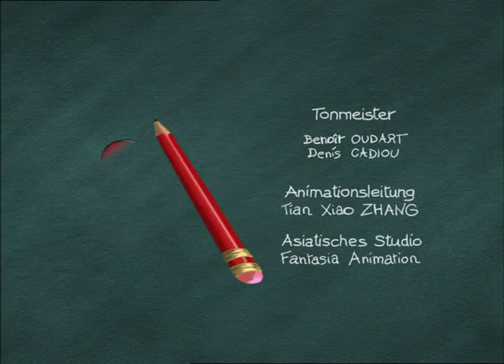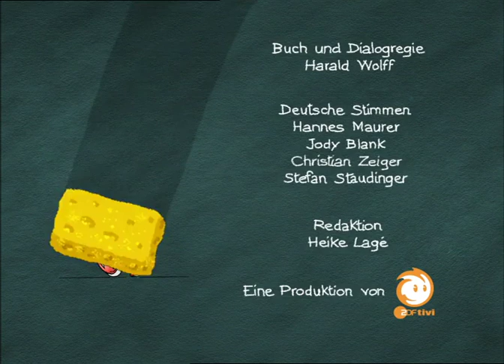MARTIN MORGEN - EP06 - Martin, der mutige Urmensch